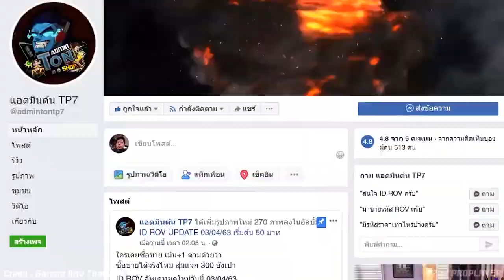แข่งขันRoV : ไทย VS ใต้หวัน โคตรมันส์!!!